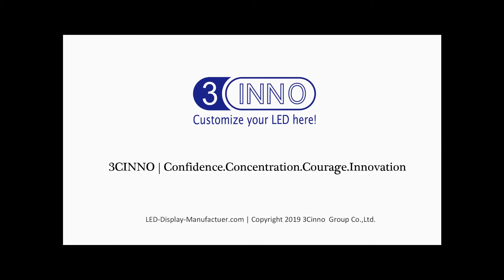Make a creative stage with foldable flexible led screen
You can make a creative a stage with a foldable flexible led screen!
The screen is lifted up and gave a surprise to the audience!